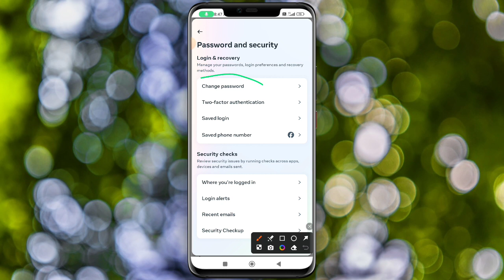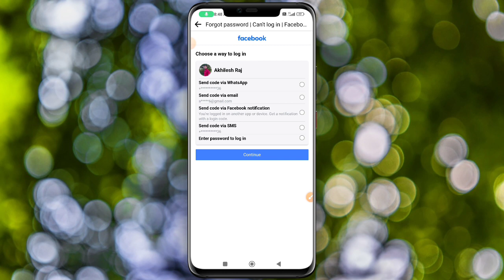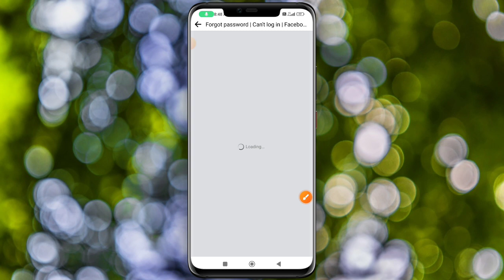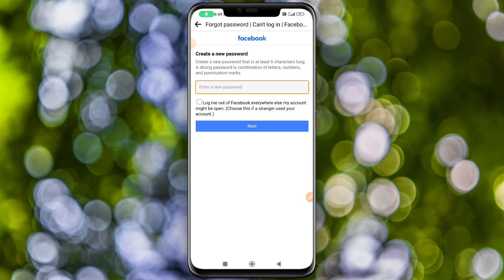How to change facebook password | facebook ka password kaise change kare | fb password change 2024